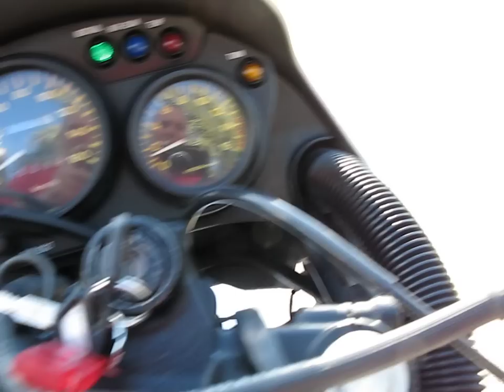KAWASAKI KLE 250 1998 BY STAMATIS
ΠΟΛΥ ΒΟΛΙΚΟ ΣΤΗΝ ΟΔΗΓΗΣΗ,ΣΑΝ ΠΑΙΧΝΙΔΙ,ΕΙΔΙΚΑ ΤΟ ΣΥΓΓΕΚΡΙΜΕΝΟ ΕΧΕΙ ΚΑΙ ΒΕΛΤΙΩΜΕΝΗ ΣΕΛΛΑ